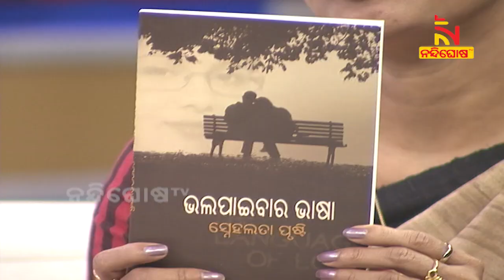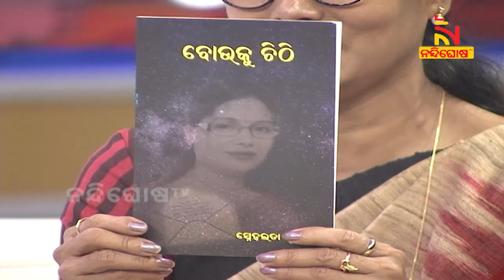ପ୍ରଣାମ ଓଡ଼ିଶାରେ ଆଜିର ଅତିଥି ହେଉଛନ୍ତି ସୁଲେଖିକା,ଉପସ୍ଥାପିକା ତଥା ସମ୍ପାଦିକା ସ୍ନେହଲତା ପୃଷ୍ଟି ।NandighoshaTV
* DishTV Channel No: 1367
* Airtel Digital TV Channel No: 611
* TATASky Channel No: 1779
* hathw@y Channel No: 731
* Ortel Channel No: 707
* Videocon d2h Channel No: 840
* SITI Channel No: 17 & 458
* GTPL Channel No: 719
* SUN Direct Channel No: 667
* Asianet Channel No: 219